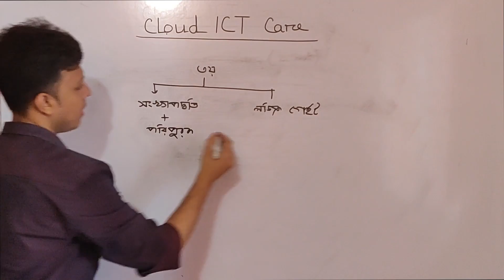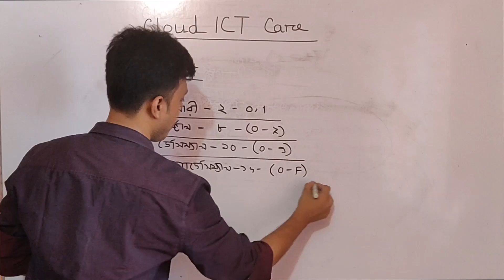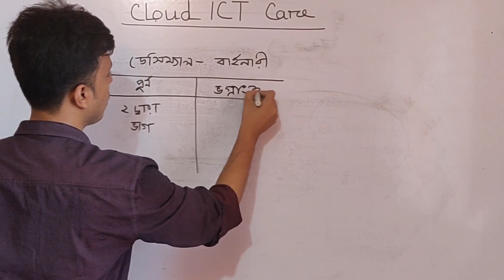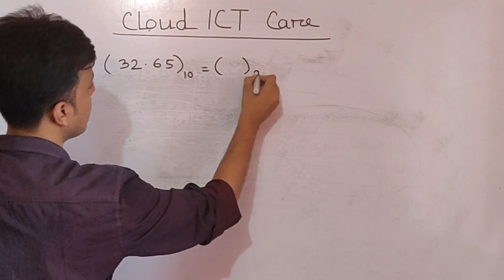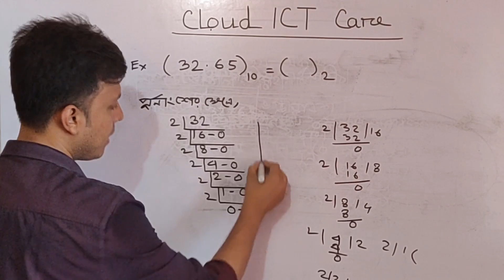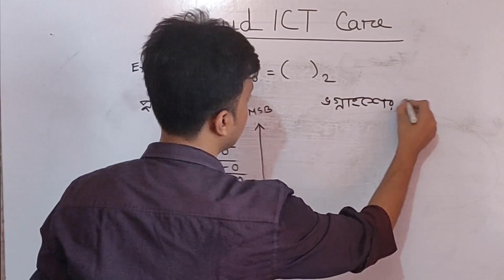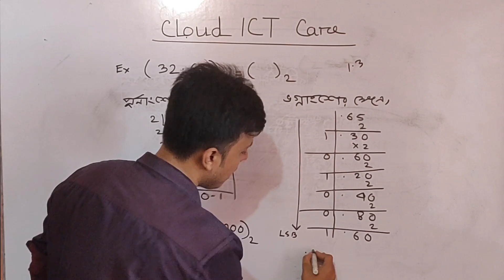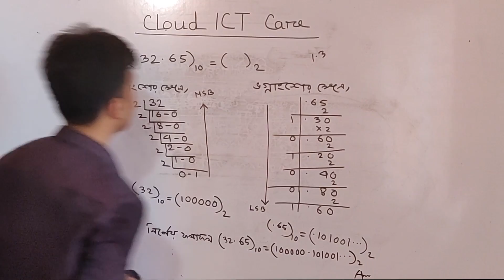HSC ICT : সংখ্যা পদ্ধতি Number System ( How to Convert Decimal to Binary ) || Episode -1 Part -1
1)    HSC ICT : সংখ্যা পদ্ধতি  Number System ( How to Convert Decimal to Binary ) || Episode -1 Part- 2
2) HSC ICT || সংখ্যা পদ্ধতি ( Number System ) || How to Convert Decimal to Octal in Easy Method || Episode -2  - Part- 1

প্রিয় শিক্ষার্থীরা, আজকে আমরা আলোচনা করব কিভাবে ডেসিম্যাল থেকে বাইনারি রুপান্তর করতে হবে।যারা পুর্বের ভিডিওটি দেখেন নাই সবাইকে পুর্বের ভিডিওটি দেখার জন্য অনুরোধ করা হলো তাহলে এই ভিডিওটি আপনার কাছে এলোমেলো মনে হবে না।